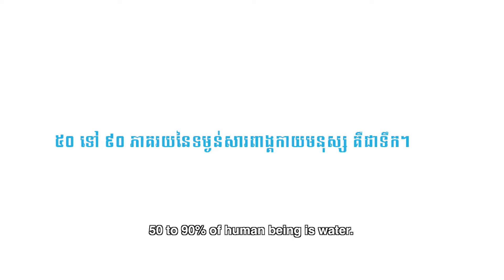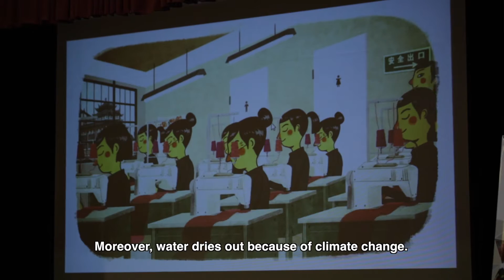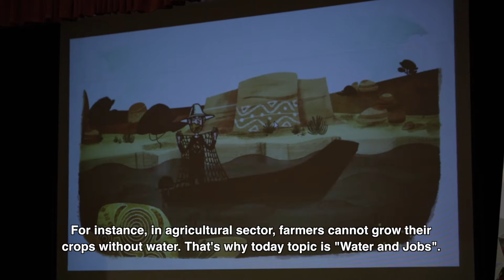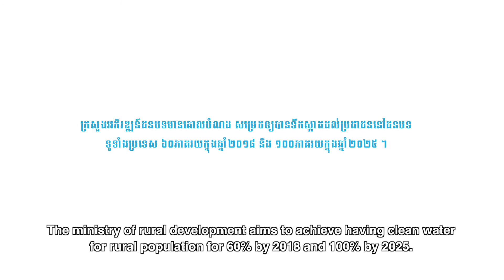World Water Day 2016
Topic
1-SGDs-Water
2-Water Technology Innovation
3-Water Supply in Cambodia
4-Water Life Cycle (Hydrology)
5-Water Leadership and Professional Development
6-Water and Climate Change